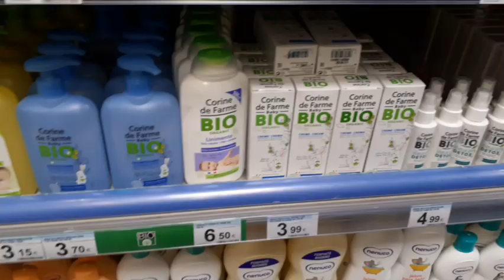ممشيت حتى شريتا خريجة خفيفة مشتريات رائعة وديمة الحداكة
رفيسة-بسيطة